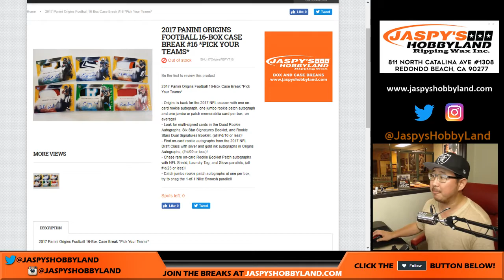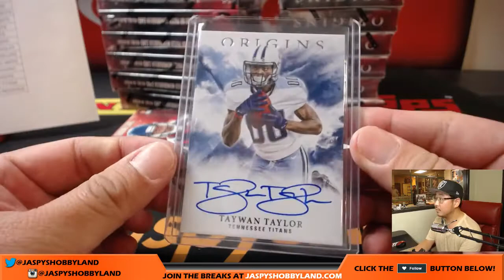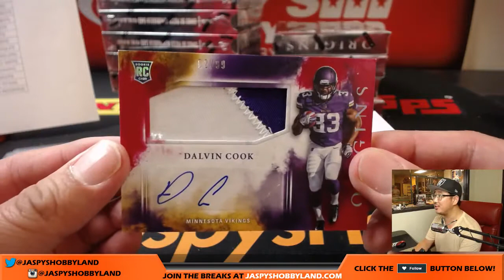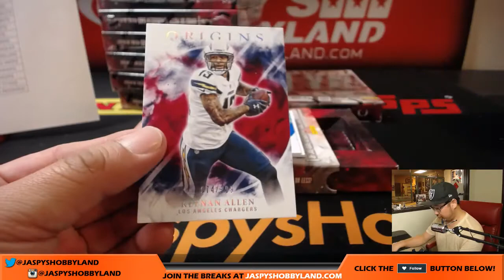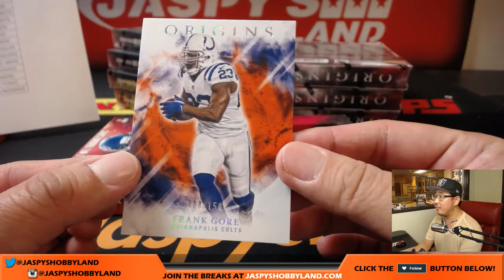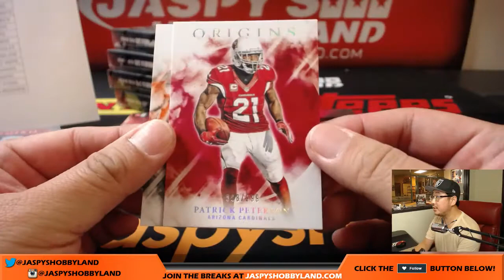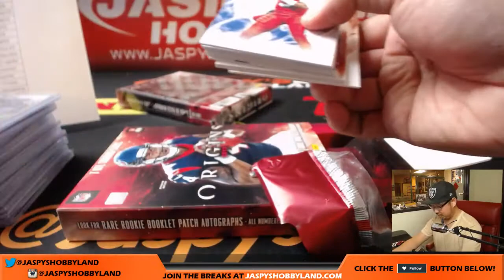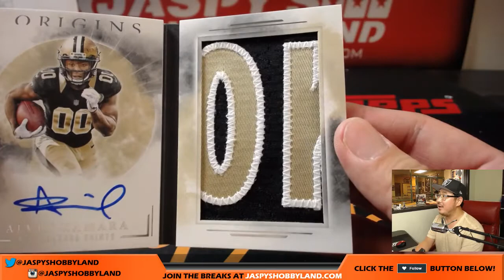Fr, 9/15/17 [16Box PICK YOUR TEAM] #16 - 2017 Panini Origins NFL Football